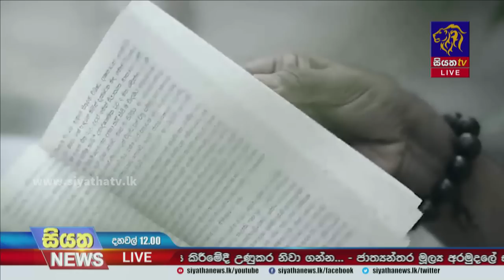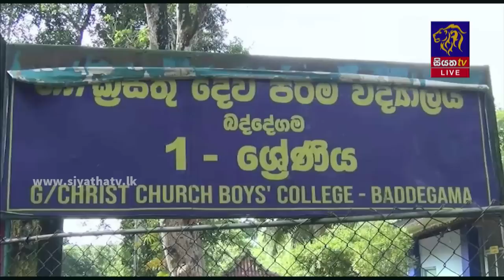Siyatha News | 12.00 PM | 09 - 10 - 2023